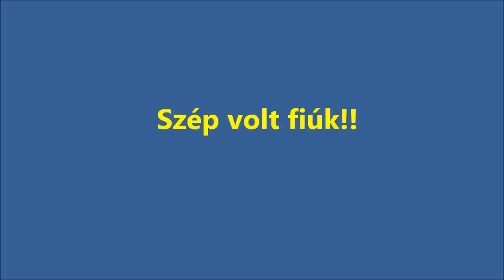Winkler Tamás-Ciráki Dávid A123-Grepton Kupa Orfű 2012-03-11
Eredeti hanggal, semmi zene ;)
 A kocsihangja, és a nézők reagálása hozzá tartozik a képhez!!!